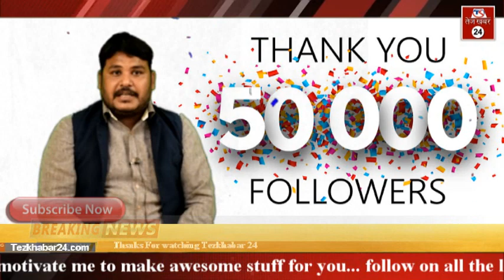सिंगरौली में पुलिस ने पकड़ी नशे की खेप, कथित पत्रकार हुआ फरार